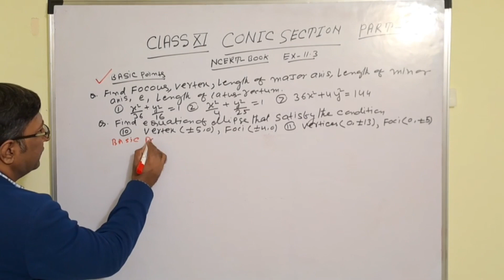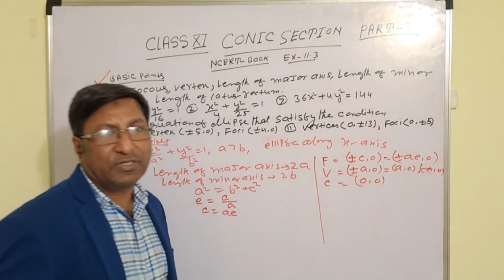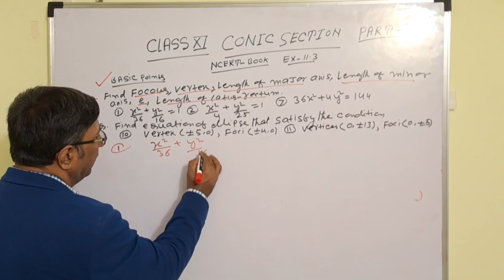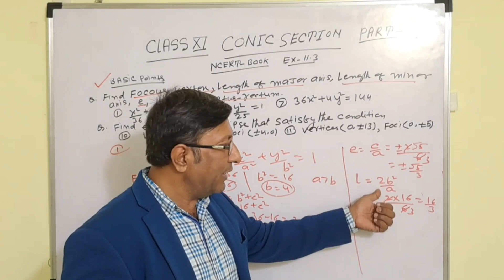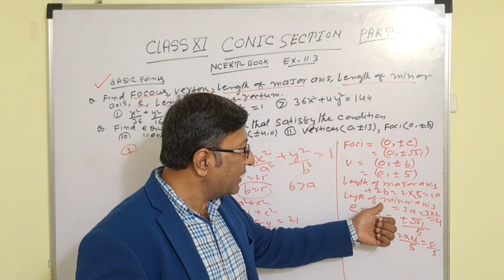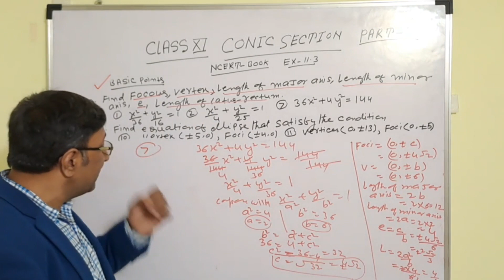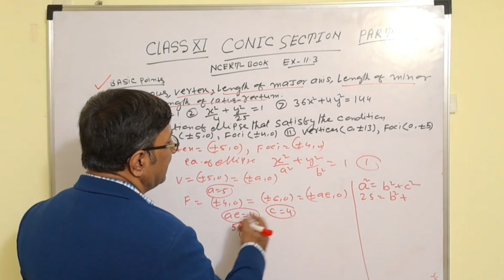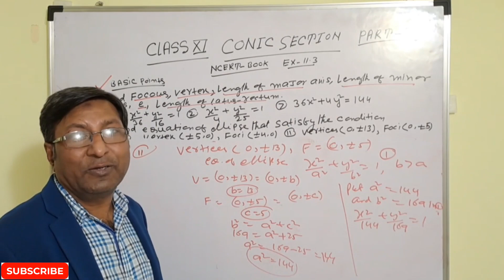Conic Sections Class 11 | NCERT Maths | Chapter 11 | Exercise 11.3 | Lecture-3